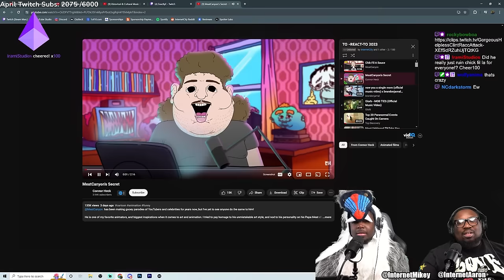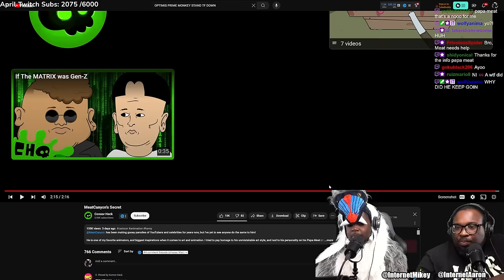Meatcanyon just RUINED Chick fil a Sauce!!!